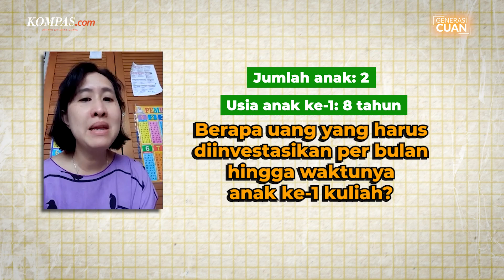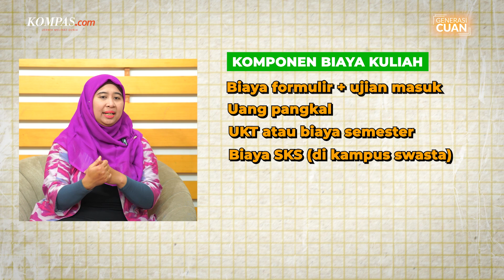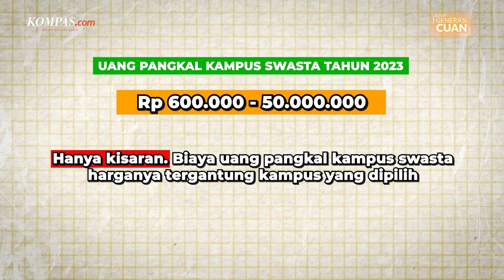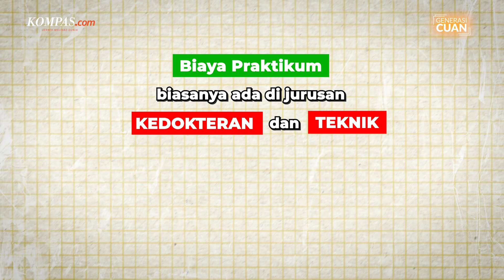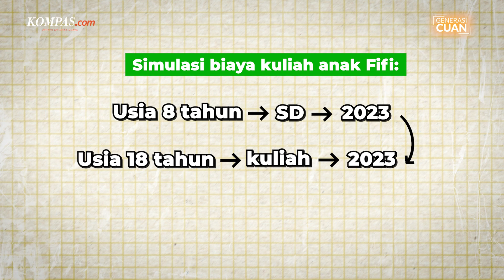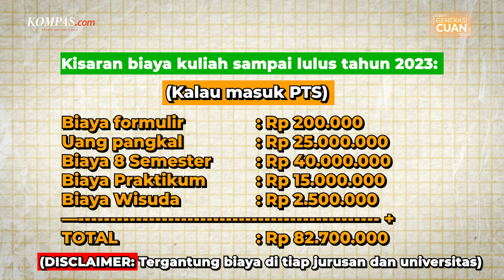[GENERASI CUAN] Strategi Persiapan hingga Cara Menghitung Dana Pendidikan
Mempersiapkan dana pendidikan bisa jadi bukan hal prioritas bagi sebagian orang. Terutama bagi orang-orang yang belum berencana menikah, apalagi memiliki anak.

Padahal, mempersiapkan dana pendidikan perlu dimulai sejak dini. Sebab, ada sejumlah aspek yang harus dipertimbangkan sebelum dana pendidikan itu dikumpulkan.

Mulai dari target sarana pendidikan yang ingin dicapai hingga besaran biaya setiap jenjang sekolah.

Generasi Cuan kali ini mengupas tuntas soal strategi mempersiapkan dana pendidikan bagi kalian para pemula.

TIMESTAMPS
00:00 - Teaser
00:46 - Dana Pendidikan Harus Disiapkan Sejak Jauh Hari
01:27 - Jarak Tahun Lahir Anak yang Ideal
02:32 - Komponen Dana Pendidikan untuk Kuliah
03:50 - Contoh Kasus
04:15 - Simulasi Menghitung Dana Pendidikan
05:54 - Estimasi Biaya Kuliah
09:06 - Inflasi Dana Pendidikan
10:13 - Investasi untuk Mempersiapkan Dana Pendidikan
11:15 - Kalkulator Perencanaan Keuangan
12:09 - Buku "Semua Bisa Kaya"

Penulis Naskah: Chrisstella Efivania Rosaline
Host: Chrisstella Efivania Rosaline
Kreatif: Chrisstella Efivania Rosaline
Videografer: Miftahul Rizky, Frederikus Tuto Ke Soromaking, Marco Immanuel Rantetoding
Video Editor: Bagus Wahyudi
Produser: Adesari Aviningtyas, Yuna Fikry
Musik: Down With Your Getup - Mini Vandals, Fingerprints - Mini Vandals, Who Do You Think I Think You Are - Mini Vandals, Pool Side Radio - Dyalla, Soul Food - Chris Haugen, Like That - Anno Domini Beats